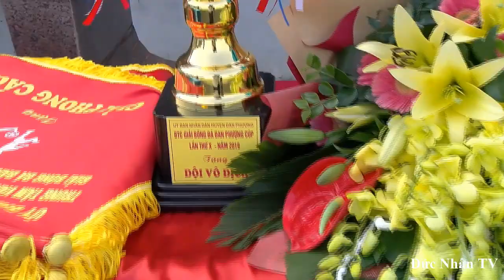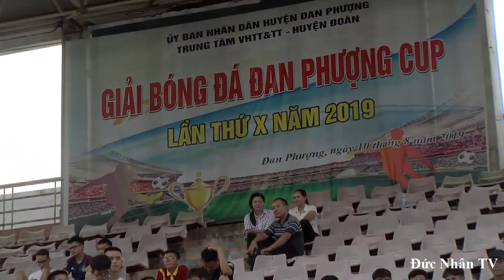Chiếc CUP danh giá đã về tay các cầu thủ FC Liên Hồng- Những Nỗ Lực cực Kỳ Xứng Đáng